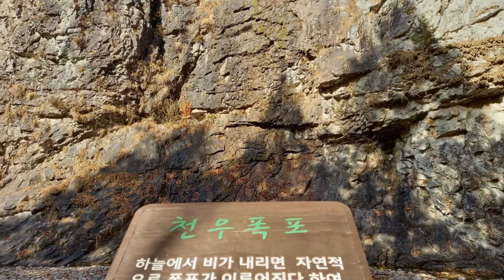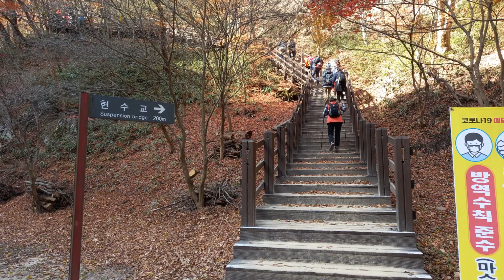늦가을 단풍에 취한 강천산 산행 2020년11월8일. 일요일 (Korea mountains : Gangcheonsan )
막바지 단풍을 즐기려는 사람들이 많아서 좀 혼잡했지만 날씨도 좋았고 가을 단풍과 함께 좋은 시간을 가졌습니다. 강천산을 예전에 여러번 갔었으나  등산은 처음이었고 현수교와 구장군폭포 등 볼거리가 많아서 안 갔더라면 후회할 뻔 했네요. 산행을 안 하고 걷기만으로도 왕복 5km 를 걸으면서 자연과 어우러져 힐링타임을 가질 수 있는 곳입니다. 강천산군립공원 강추합니다!!!